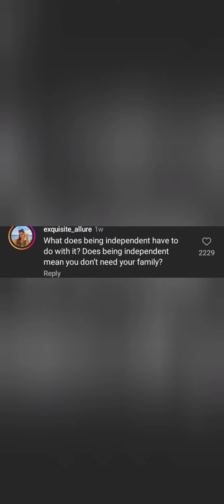Hailey Baldwin Cut Her Parents Out Her Life.